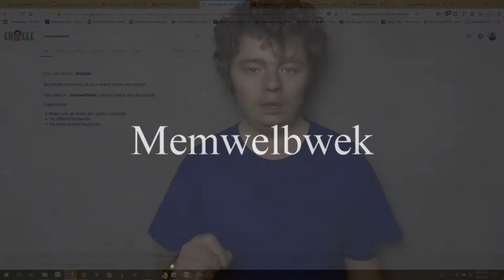The perfect name for A L E X A that Captiansparklez will never say unless...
A video for his Subreddit.